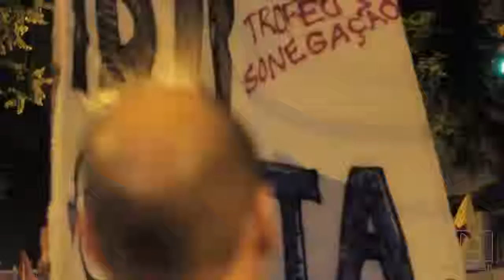O QUE FOI CONQUISTADO E NÃO PODE SER PERDIDO?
QUINTA-FEIRA 31.03
MILHARES PELAS RUAS DO BRASIL EM DEFESA DA DEMOCRACIA
Nesta quinta-feira (31/03), milhares de pessoas saíram às ruas por todo o país pra defender a democracia e mostrar a indignação com o processo de impeachment em curso contra a presidente Dilma Rousseff (PT). Em Porto Alegre, na Esquina Democrática, o Canal Paralelo perguntou aos militantes qual o temor em relação a uma ruptura do processo democrático e o que foi conquistado no último período e não pode ser perdido. Confere aí!